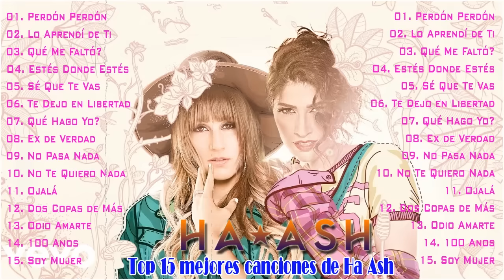Ha*Ash - Sus Mejores Canciones (ROMANTICOS) Volº 3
01. Perdón Perdón
02. Lo Aprendí de Ti
03. Qué Me Faltó?
O4. Estés Donde Estés
05. Sé Que Te Vas
06. Te Dejo en Libertad
07. Qué Hago Yo?
08. Ex de Verdad
09. No Pasa Nada
10. No Te Quiero Nada
11. Ojalá
12. Dos Copas de Más
13. Odio Amarte
14. 100 Anos
15. Soy Mujer

❤ Si le gustan las canciones del canal, ayude a correr la voz. ¡Gracias!
❤ Los derechos de autor de esta canción pertenecen al cantante y su compañía musical. Si un propietario de derechos de autor cree que este video infringe, comuníquese conmigo de inmediato y lo eliminaré por completo.
❤ Este canal solo ofrece vista previa. Si te gusta esta música, apoya la versión original.